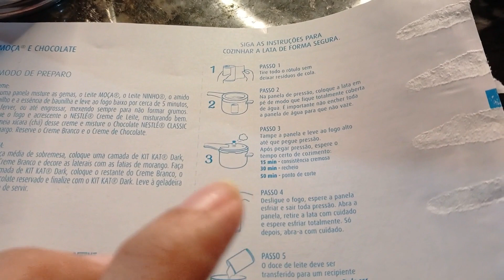INSTALAMOS O CHUVEIRO NO QUINTAL | 12 GATOS DEMAIS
Sábado sem internet, com muito calor finalmente instalamos o chuveiro.